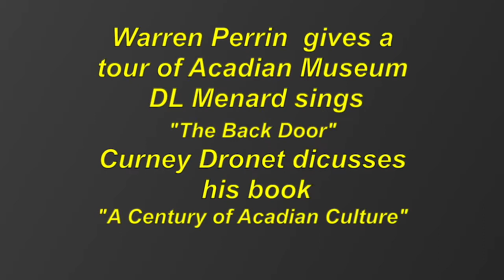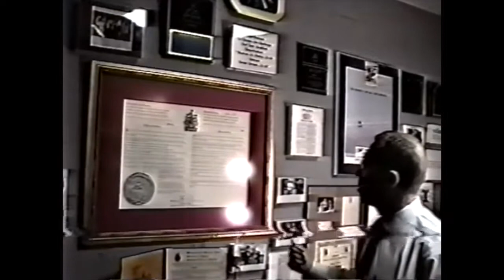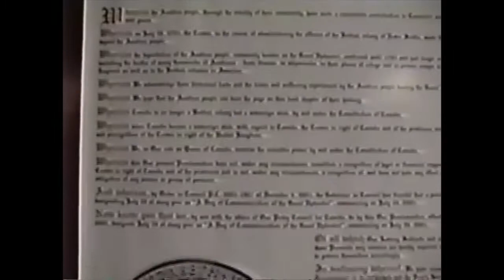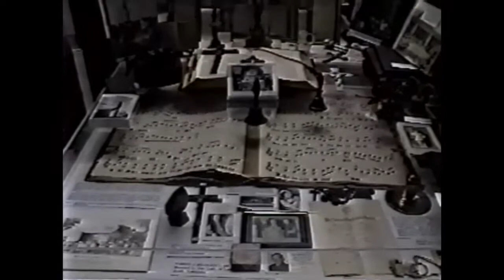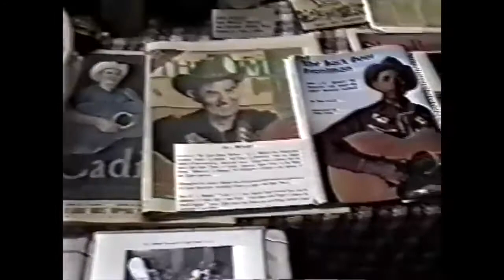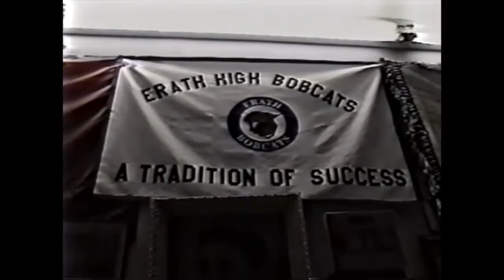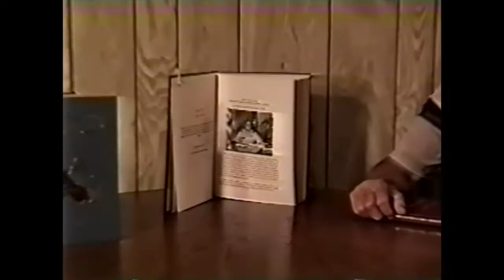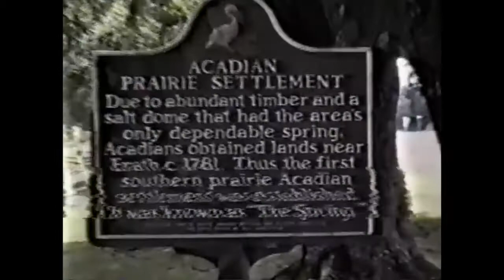My Great Small Town - Erath by Sketch Bourque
Warren Perrin gives a tour of the Acadian Museum.  D.L. Menard and Ken Stewart perform "The Back Door".  Curney Dronet discusses his book " A Century of Acadian Culture"
All English.  Recorded in 2005